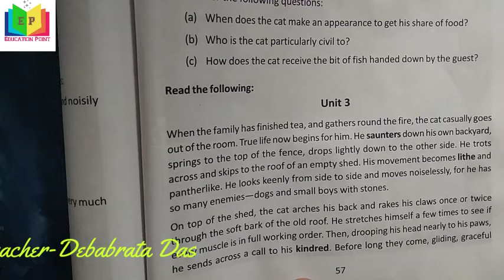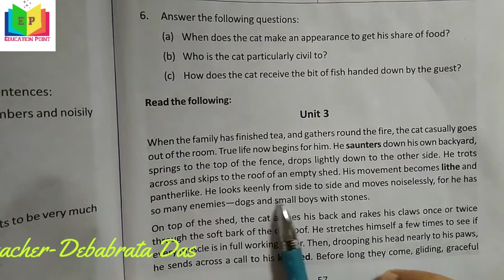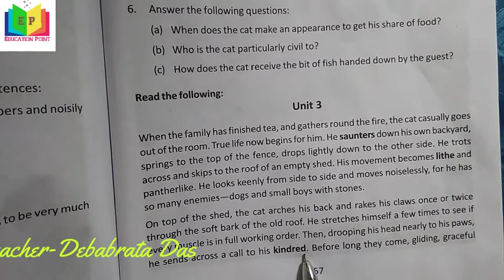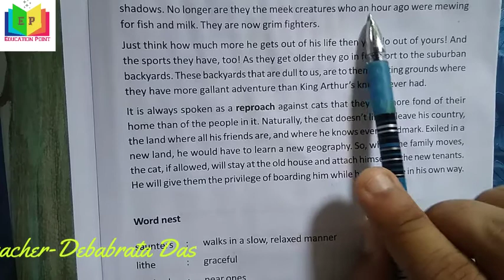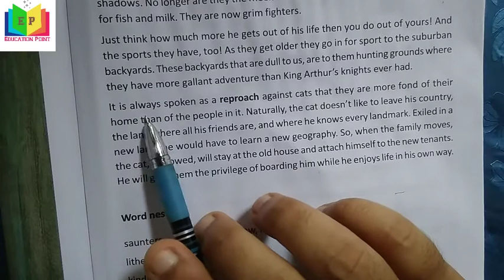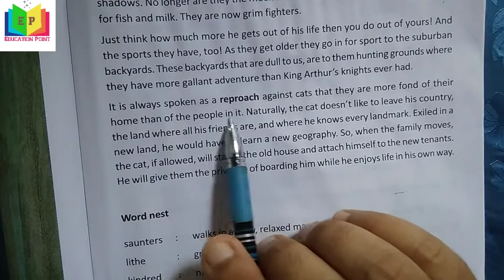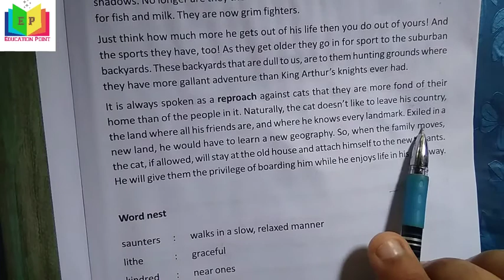The Cat by Andrew Barton Paterson Line by line Bengali meaning || Unit-3 || With Exercise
The author gives us the minute details of the character of cat.He changes the views of most people about the cat.This video is for the students of West Bengal Board as well as the students of other Boards.I hope this video will help you in your studies.Thank you all for watching this video.Like, and Share the Video.